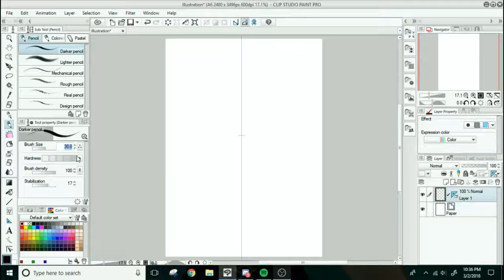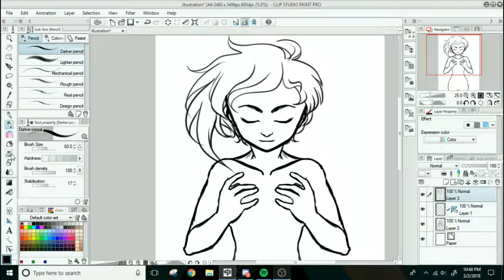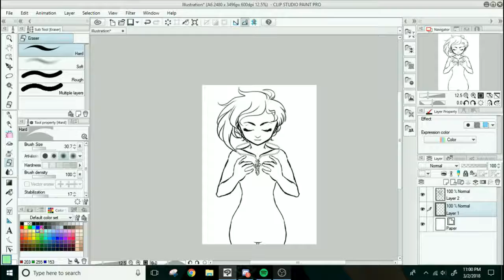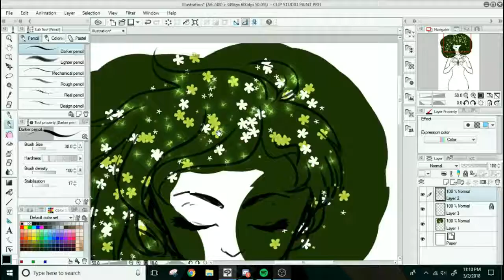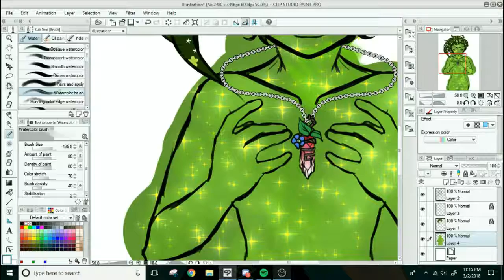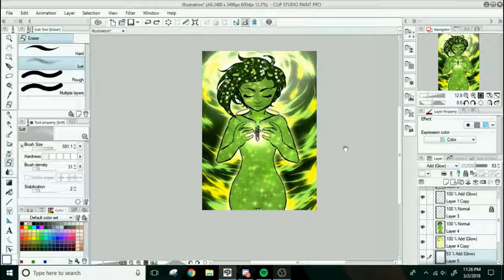Magical March - Day Two: Amulet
Hello, all! While I wrap up some secret goodies for my comic and social media, I decided to take on the Magical March drawing challenge! Here is a time lapse of Day Two: Amulet! For the rest of the month, I will be doing sketches everyday following the prompts!